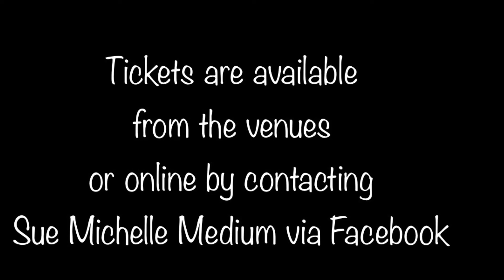February Tour & Client Review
These are the details for my mini tour in February. Returning to some favourite venues and visiting some new ones too.
If you are interested in tickets, they can be bought at the venues or online by going on the page Sue Michelle Medium.